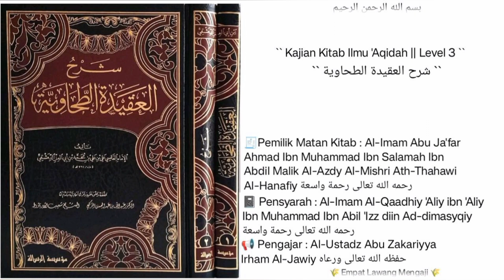Syarh Al-'Aqidah At-Thohawiyah (126) `` Al-Fadz Mujmalah ``